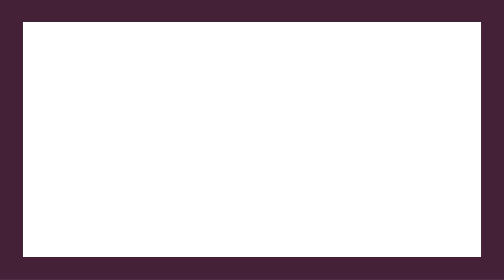332 Summertime Avenue Lake Placid, FL 33852